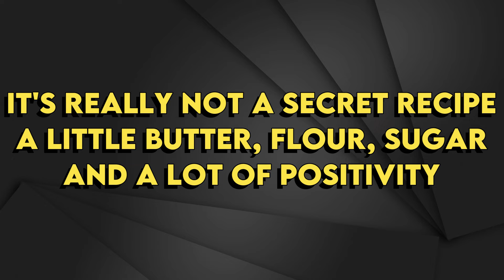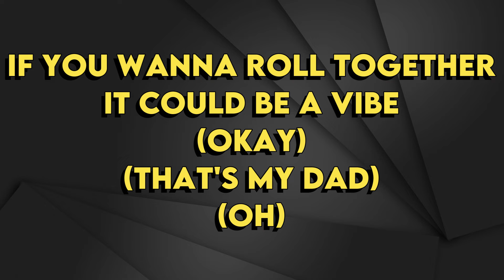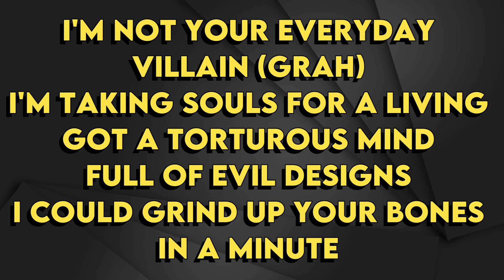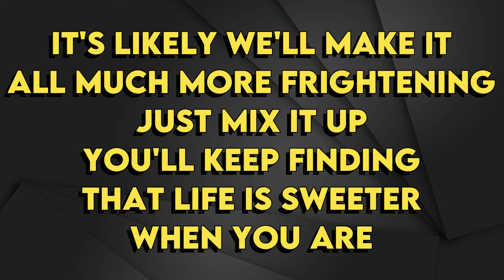Descendants The Rise of Red Cast - Life Is Sweeter - Karaoke Instrumental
Descendants The Rise of Red Cast
Life Is Sweeter - Karaoke Instrumental
Tono Original (read 👇🏻👇🏻👇🏻)
Key: E